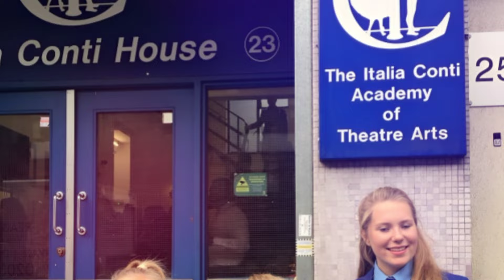8 Shocking Facts You Didn’t Know About Mimi Keene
All You Need to Know About Mimi Keene, starring in Sex Education.